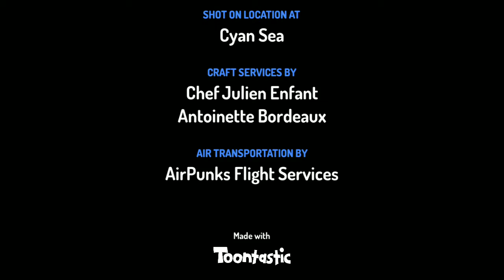Tiky Vs Mosasaurus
Tiky is stranded on an island and sees a fin. Probably a shark... Oh no it's a Mosasaurus. What happens next you will have to see or Tiky will steal your 🍪.